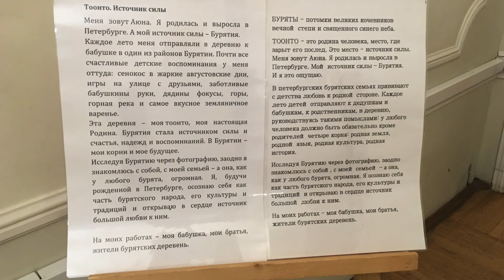Фотовыставка Аюны Шагдуровой. "Тоонто. Источник силы"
Фотовыставка Аюны Шагдуровой. "Тоонто. Источник силы" Открылась в Санкт-Петербурге 18 ноября 2020 г.